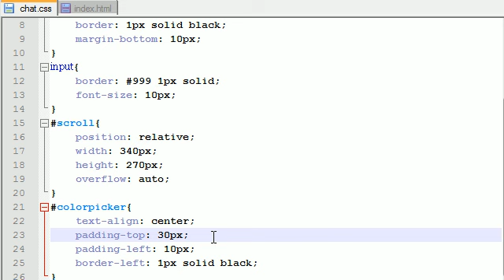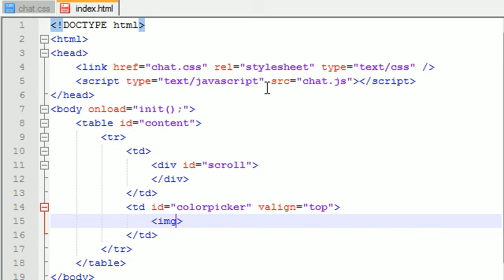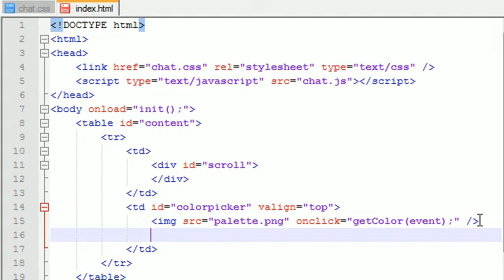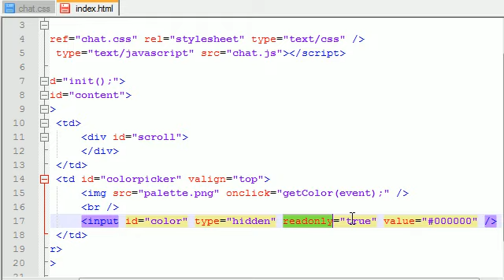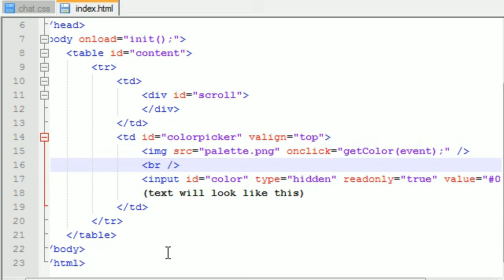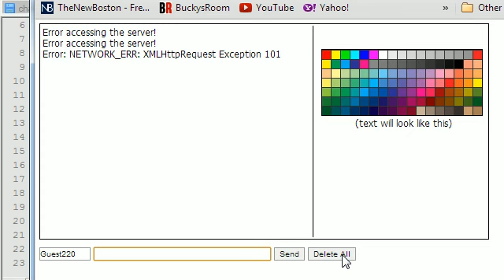AJAX Chat Tutorial - 18 - Making the Color Picker Section